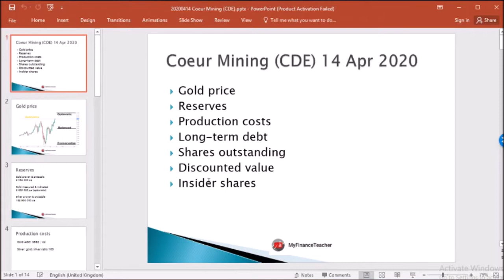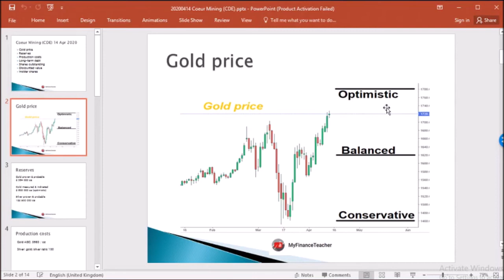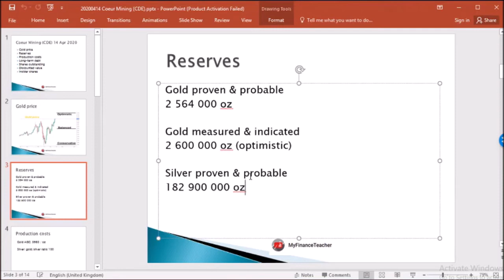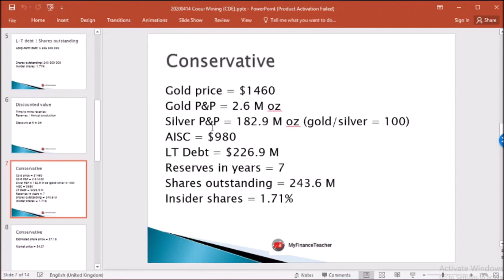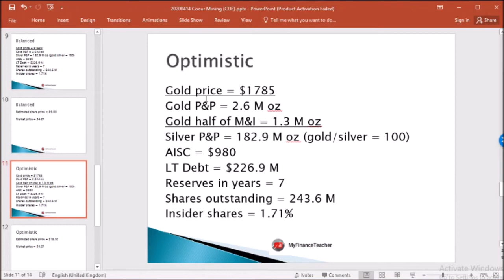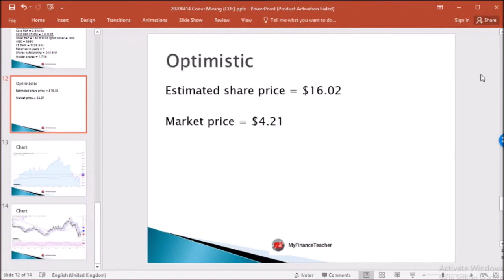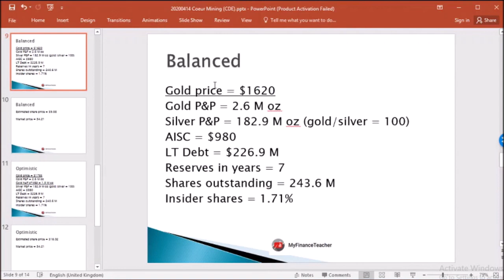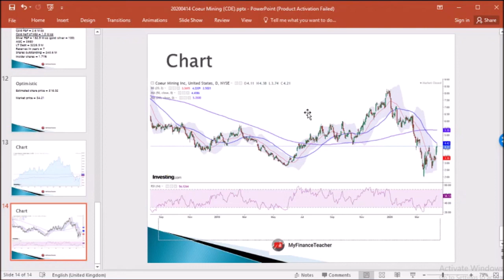Coeur Mining valuation (CDE), 14 Apr 2020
Valuation of Coeur Mining based on reserves under ground, costs of production, and debts.
1LQUS1vJV5BSruWy85LB1zZra4euTuYVBk